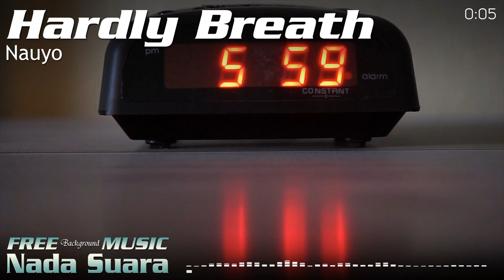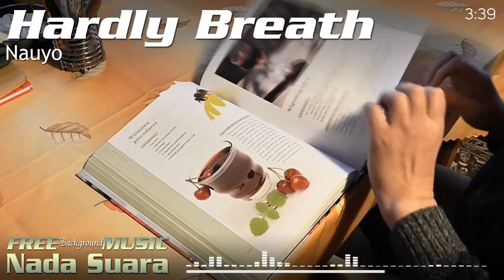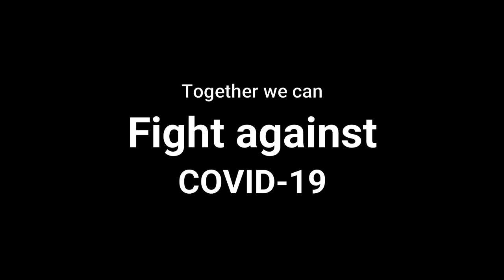No Copyright Emotional Future Bass Music For Video - Nauyo - Hardly Breath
When you are using this track, please add this in your video description: